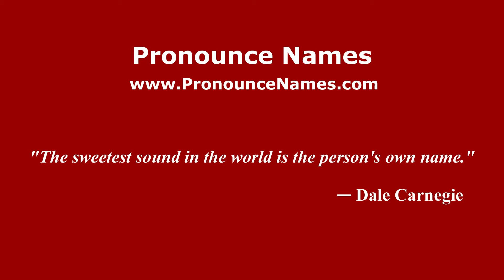How to pronounce Ibn al-Khabbaza (Arabic/Morocco) - PronounceNames.com